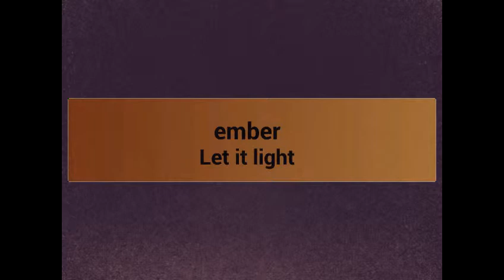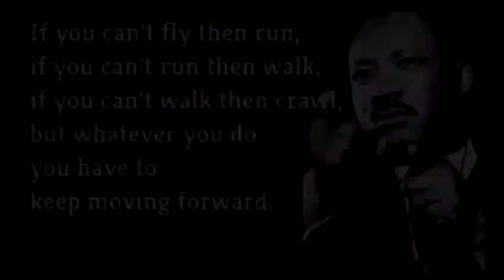Ember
Let it light